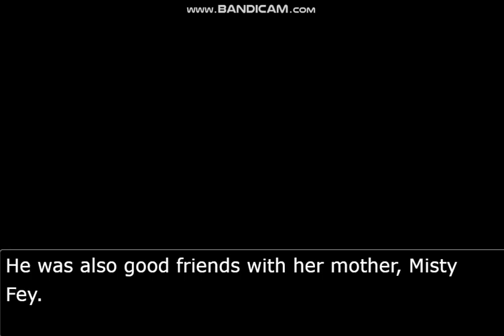What Do You Think About This: WE GON' MEET MIA FEY'S VOCAL COACH!